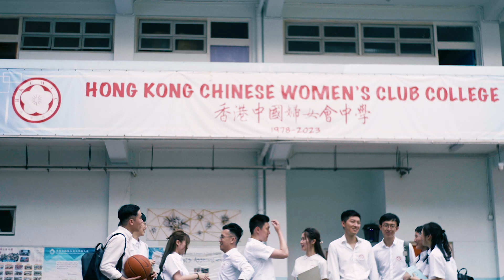VIAN & JIMMY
Video @stein_image STONE